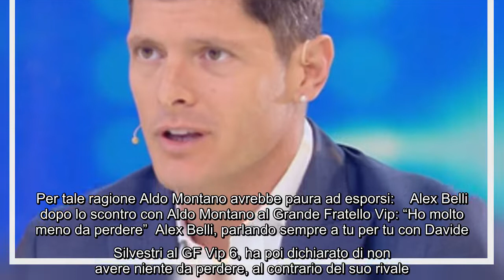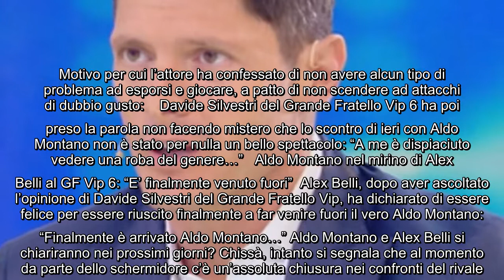GF Vip, Alex Belli torna a criticare Aldo Montano Ha paura di questo gioco” Lo scontro choc tra Al